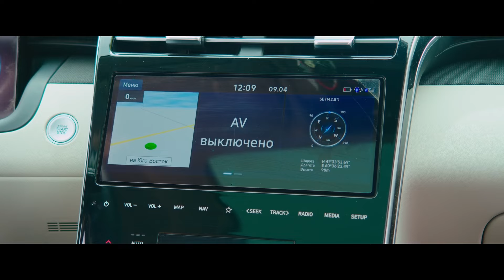Doston Ibodullayev - DOQ DOQ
Eshitib - ko'rib baho bering.

Fikr va mulohazalaringizni komentariyada kutaman!

Obuna bo'lib yangi kanalimizni qo'llab quvvatlaysiz degan umiddaman !